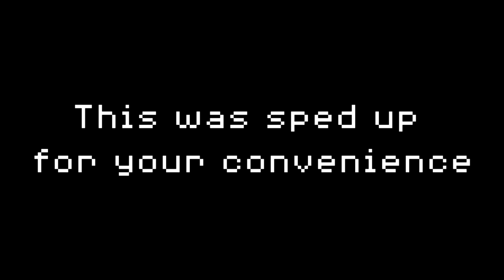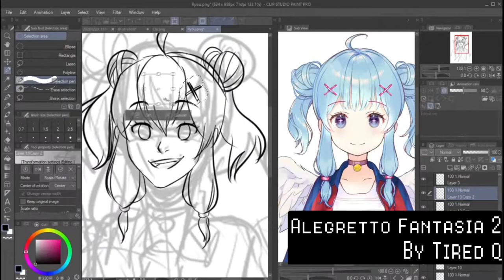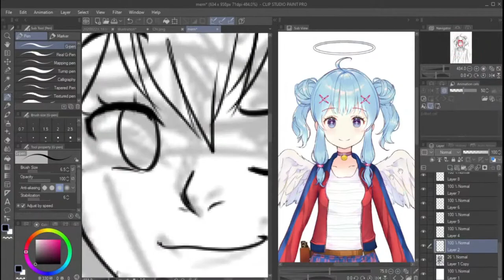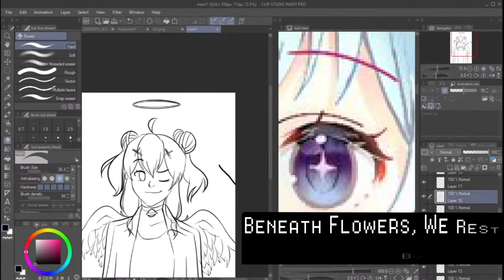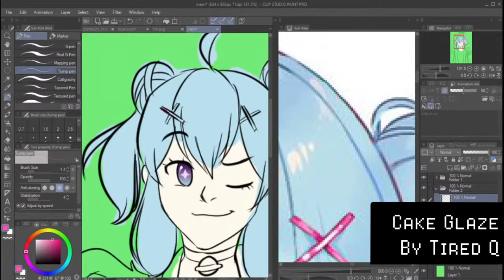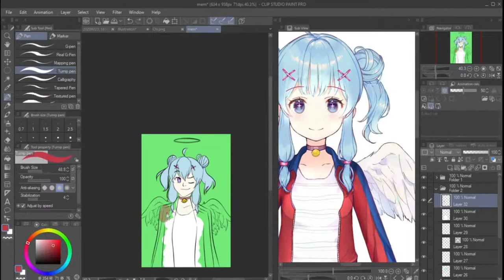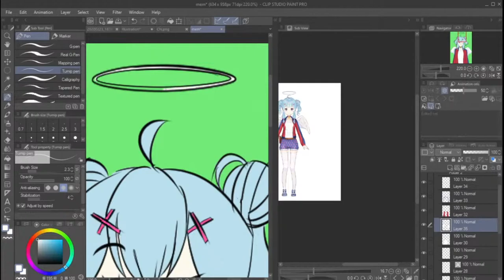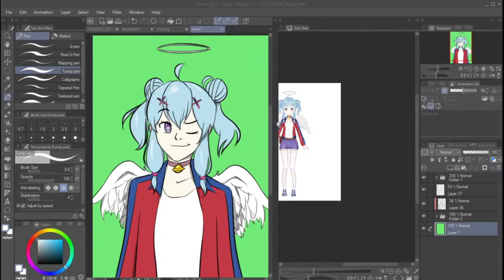Speed Drawing of Vtuber Zarafiel